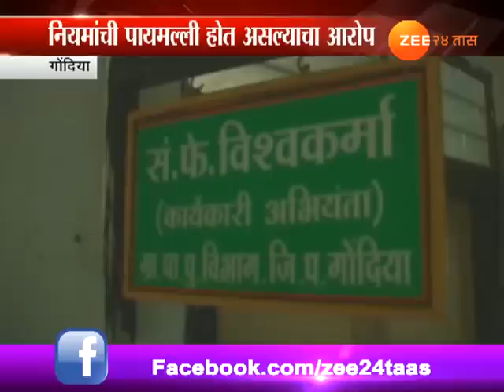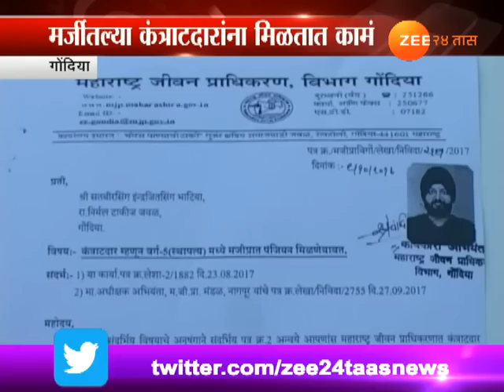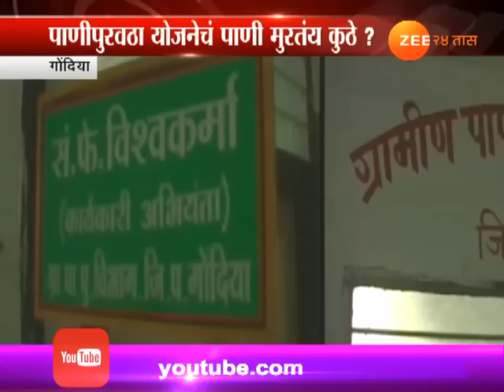गोंदिया | पाणीपुरवठा योजनेची अकार्यक्षम अंमलबजावणी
Gondiya | Water Program Not Working